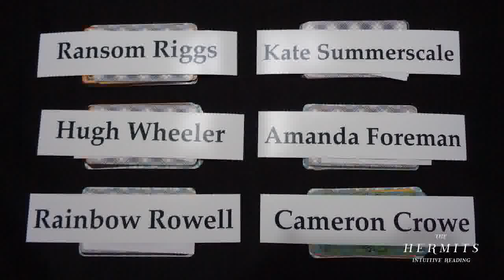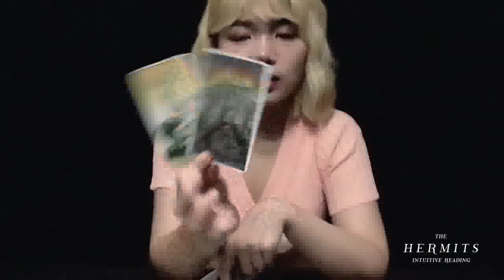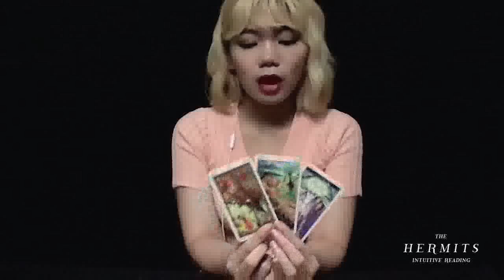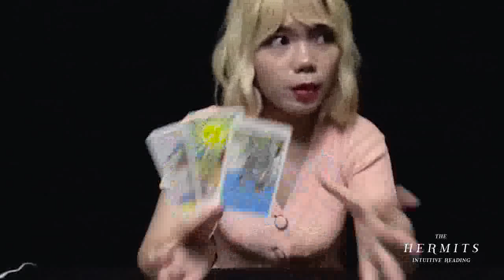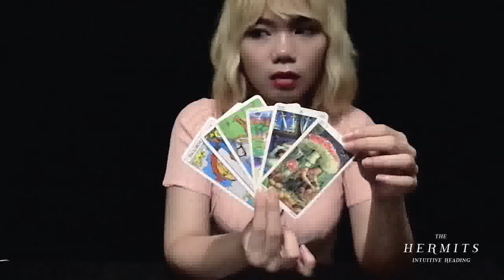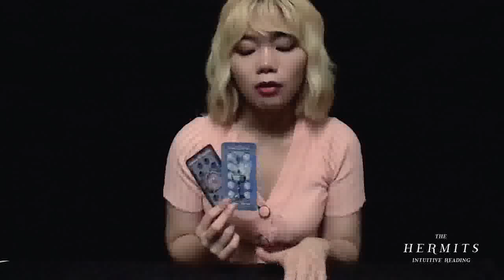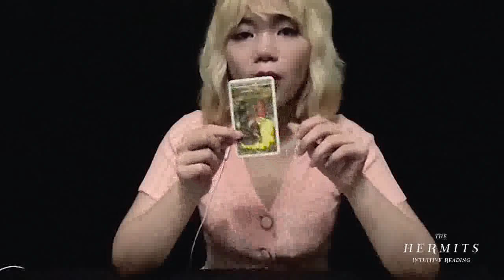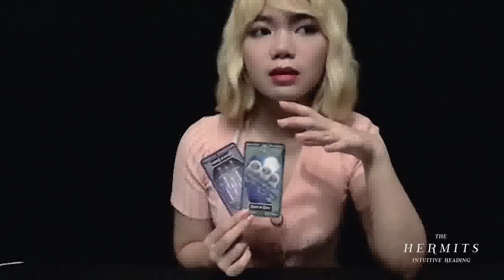PICK A CARD! WHO IS YOUR FUTURE SPOUSE? ✨💖 (TIMELESS)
CHOOSE YOUR PILE: 00:46

PILE 1 (RANSOM RIGGS): 55:10
PILE 2 (HUGH WHEELER): 37:02
PILE 3 (RAINBOW ROWELL): 59:18
PILE 4 (KATE SUMMERSCALE): 01:23:12
PILE 5 (AMANDA FOREMAN): 01:47:33
PILE 6 (CAMERON CROWE): 02:06:44

HELLO! I'M ZELDA :)
Libra Sun/Pisces Moon/Leo Rising

The Hermits Intuitive Reading Channel collects your energy to lead and advice you in your current life and situation. To be rewarded with the ability to experience the emotions of who I’m channeling for is a gift I’ll always be thankful of.

Your intuition has guided you to view this tarot reading. Every label that we put in here - the genders, zodiac signs and time - are solely for your convenience. The only purpose of time is to distribute your energy into different priorities and what has the least importance. If you’re watching this tarot reading two or ten years from the published date, this is your energy that I’m channeling. This is YOUR energy. This is your story – and this will still resonate with you.

MAGNETISM—
You will feel right away if I'm connecting to you. This could be your energy or someone you’re connected with – either way, we have the same frequency, which means, you’re sending the energy to me and when I receive it, I deliver it through tarot cards and other channeling messages guided by my own intuition. I call this MAGNETISM.

If this is neither your story nor your energy, please check out the previous uploads. Your energy could be somewhere else on this channel.

If it’s not really resonating, don’t force anything. Let’s conclude that this is for someone else. This is just for your entertainment and if you’re okay with that, then you're very much welcome to stay.

Thank you all for the comments, likes, and suggestions!

Zelda xx